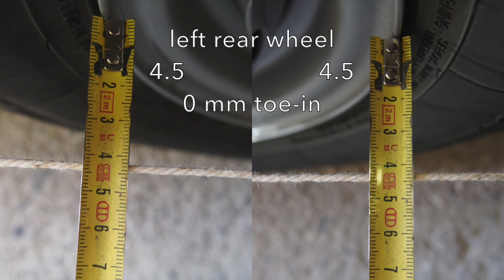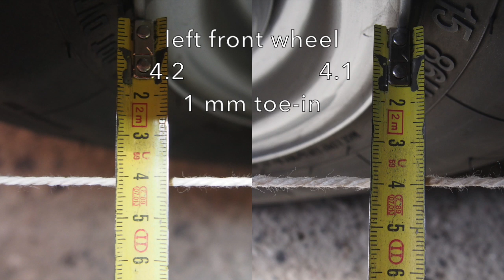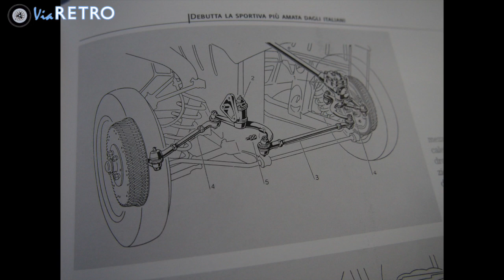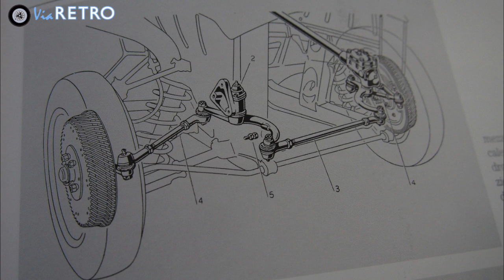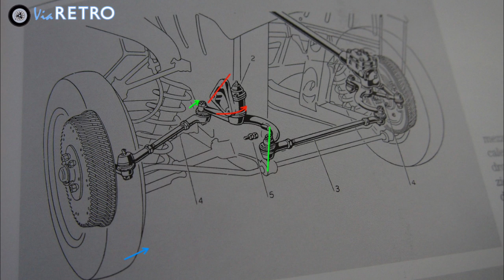Day 4 Home in my garage - Giulietta SV